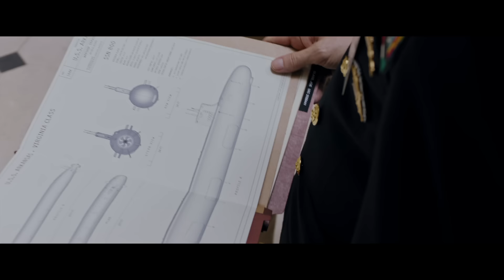Hunter Killer (2018 Movie) Final Trailer – Gerard Butler, Gary Oldman, Common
Hunter Killer – In Theaters October 26. Starring Gerard Butler, Gary Oldman, Common, Linda Cardellini, and Toby Stephens.

Deep under the Arctic Ocean, American submarine Captain Joe Glass (Gerard Butler, Olympus Has Fallen, 300) is on the hunt for a U.S. sub in distress when he discovers a secret Russian coup is in the offing, threatening to dismantle the world order. With crew and country on the line, Captain Glass must now assemble an elite group of Navy SEALs to rescue the kidnapped Russian president and sneak through enemy waters to stop WWIII.

Only in theaters by Summit Premiere on October 26th, 2018.